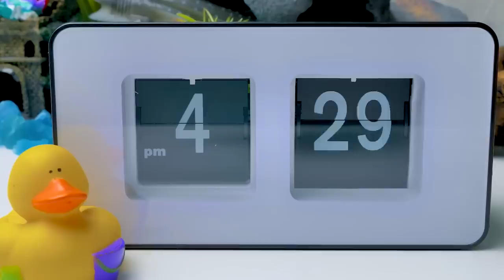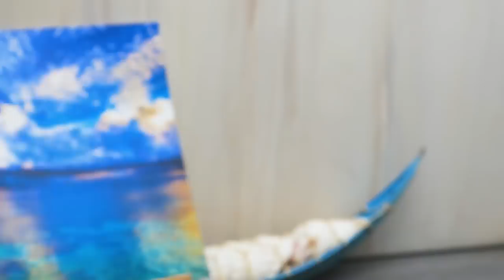2 Awesome DIY Epoxy Crafts || Shark Diorama And Marine Picture With Epoxy Resin